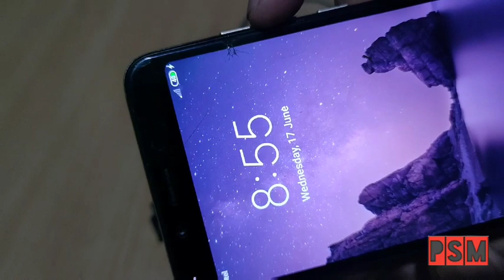How to charge a phone using AA BATTERIES- DIY MINI POWER BANK🔥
Materials required - USB chord, voltge booster, AA battery, any broken remote or controller

Link for the voltage booster on amazon

Music credit